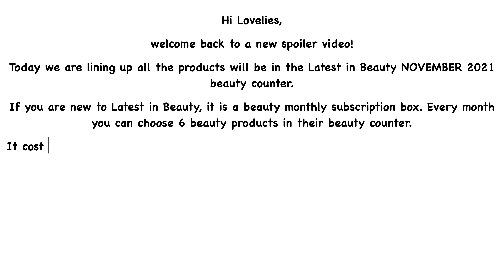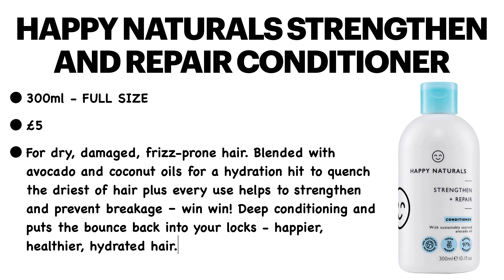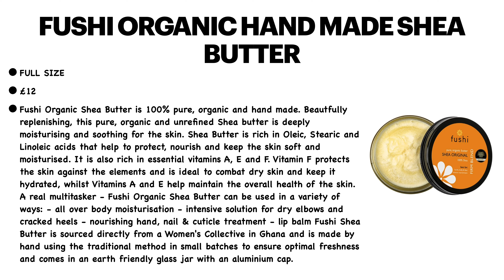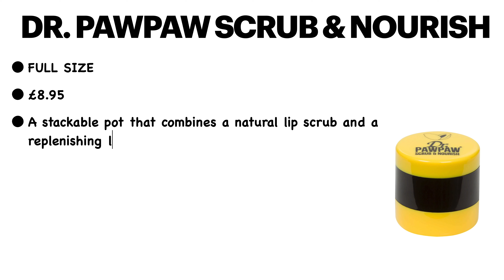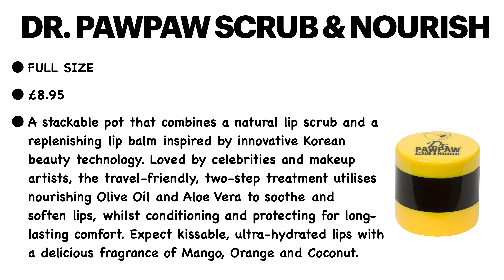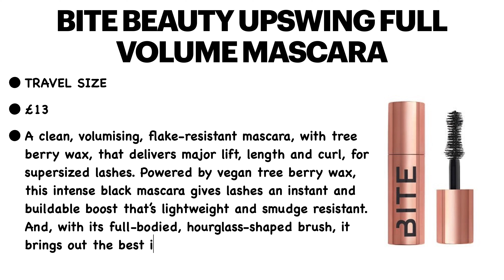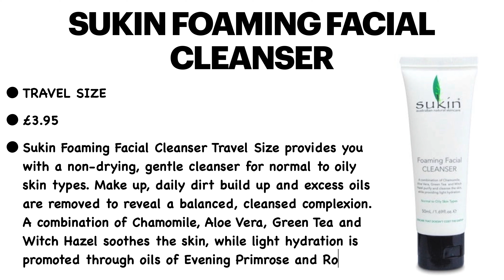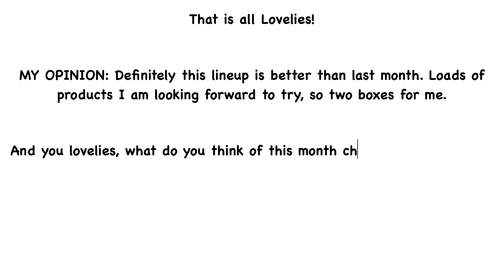FULL REVEAL LATEST IN BEAUTY NOVEMBER 2021 LINEUP PRODUCTS | SUBSCRIPTION BOX | UNBOXINGWITHJAYCA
📌 6 PRODUCTS - £12.95 plus £3.95 shipping fee

📌 Latest in Beauty will change the drop system. From the 4th of January, the drop will be weekly and not daily anymore. They will release 5 products a week, every Monday. The only product that will be available from the 1st of the month is the Haul of Fame product and this item will be available throughout the month.